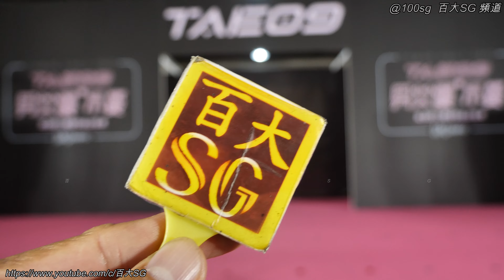Bikini 楪可憐 比基尼 舞台拍照 台北 松山文創園區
影片詳細拍攝背景資訊
(拍攝時間 : 2023 / 4 / 29 )
(拍攝地點 :  台北 松山文創園區)
(拍攝活動 :   TAE  )
(拍攝人物 : 介紹  楪可憐 拍照)
影片由百大SG頻道 拍攝採訪解說